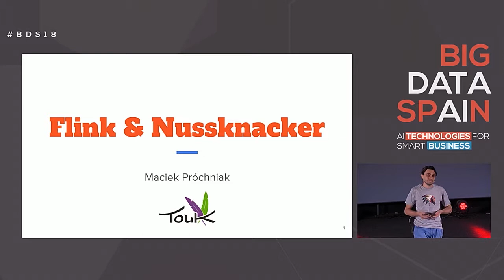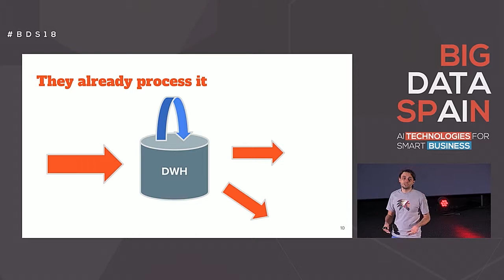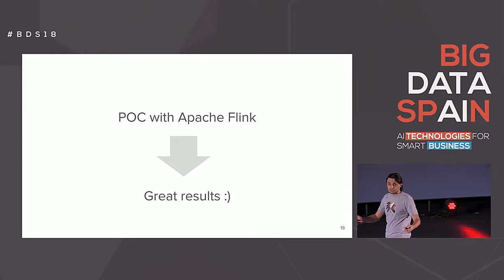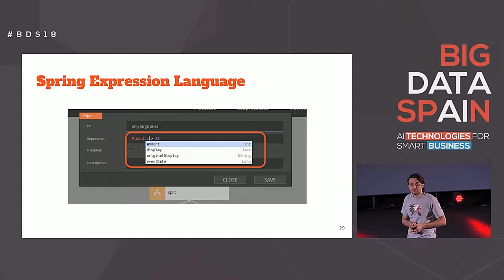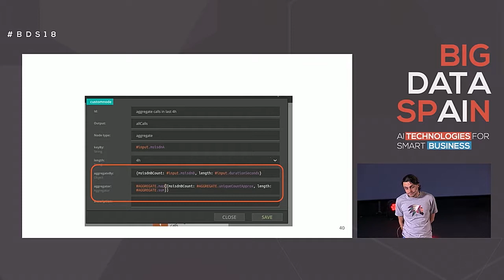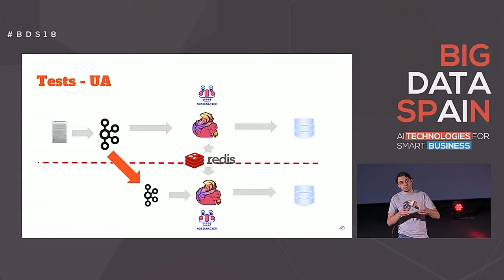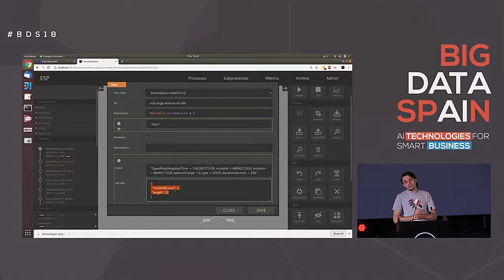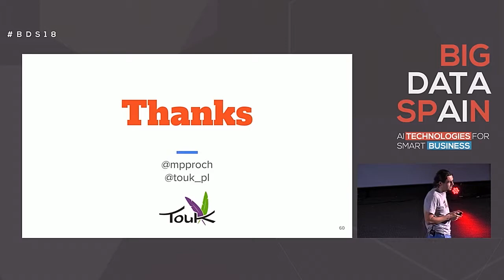Stream processing for analysts with Flink and Nussknacker by Maciek Próchniak